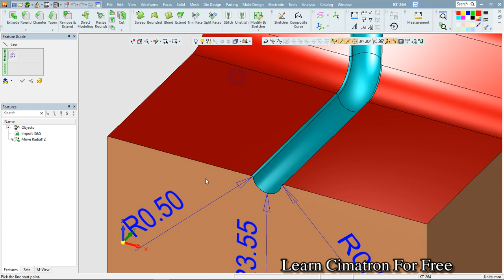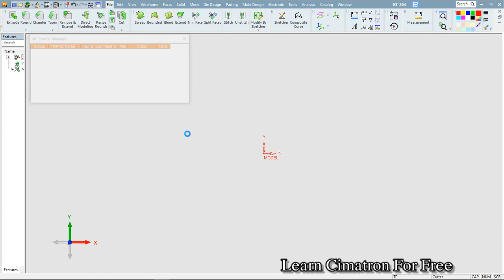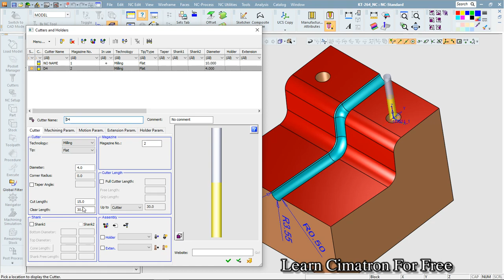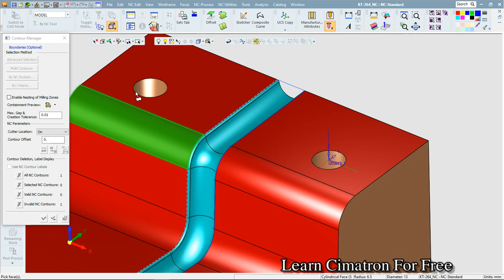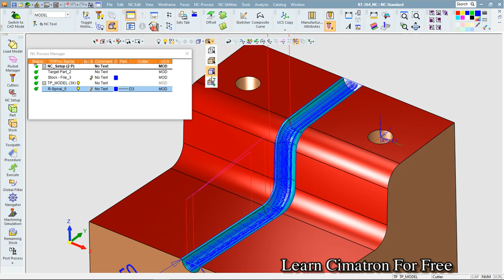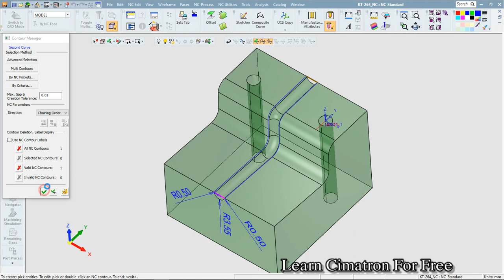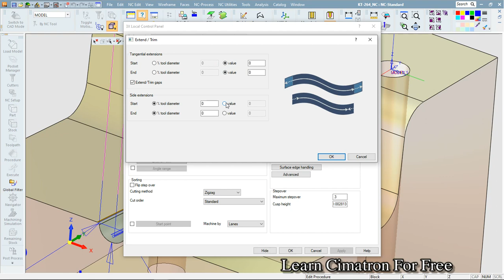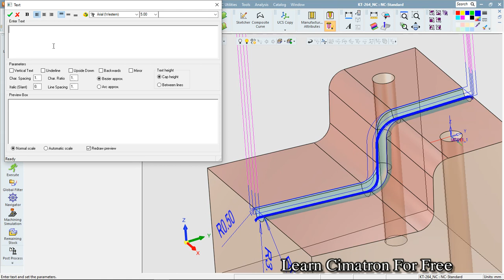Cách tạo "Stock" để thích ứng với từng tình huống gia công.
HỌC CIMATRON MIỄN PHÍ
- Vẽ căn bản 2D.
- Vẽ căn bản 3D.
- Vẽ sản phẩm.
- Thiết kế khuôn.
- Lập trình nc căn bản.
- Lập trình nc nân cao.
- Tương tác trao đổi về các vấn đề liên quan.

LEARN CIMATRON FOR FREE
- Drawing products.
- Mould Design.
- Basic nc programming.
- Advanced programmers
- Interacting exchanges on related issues.